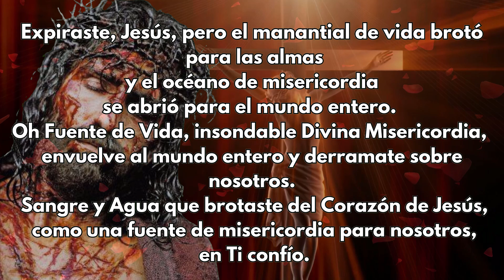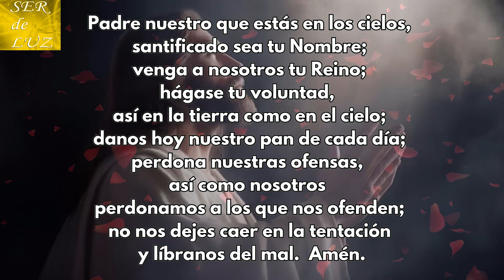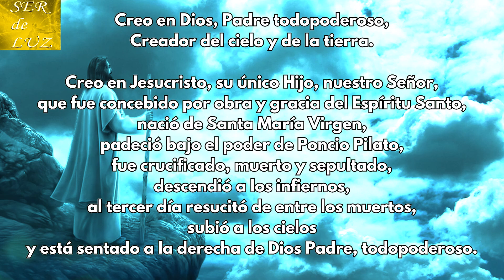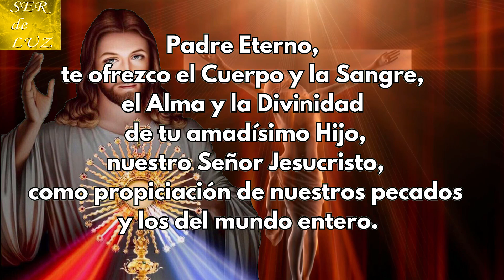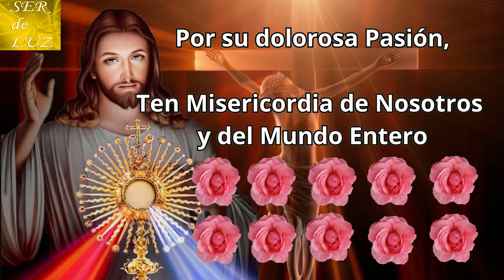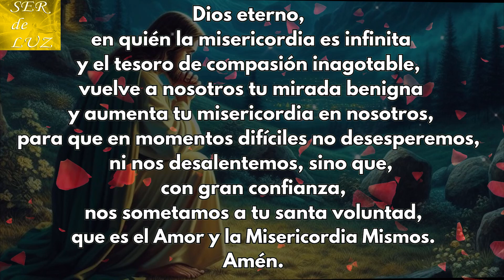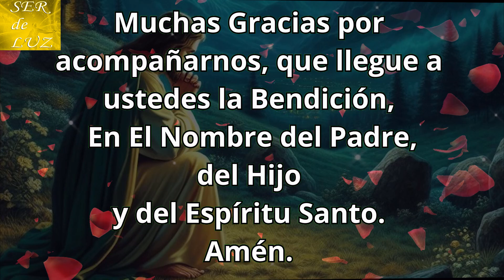Coronilla a la Divina Misericordia Domingo 26 de Noviembre de 2023🌷💖aladivinamisericordia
Misterios Luminosos
# Rosario Gloriosos
Rosario Gozosos
Misterios Gozosos
Santo Rosario Dolorosos
Misterios Dolorosos